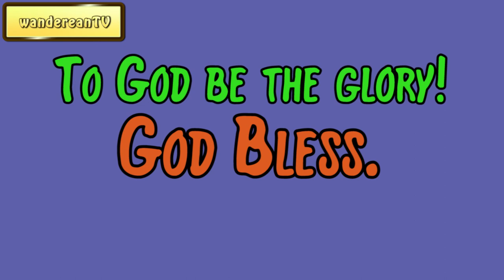Revelation 3:19 - The Loved Ones Chastened || Charles Spurgeon’s Sermon